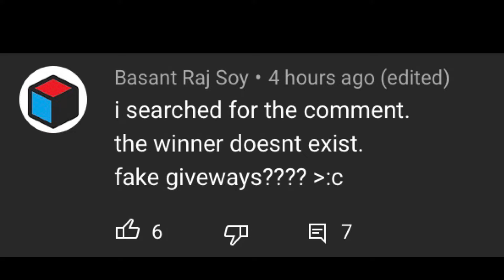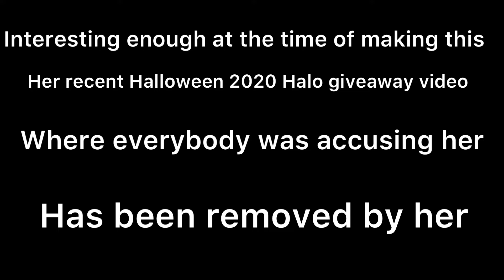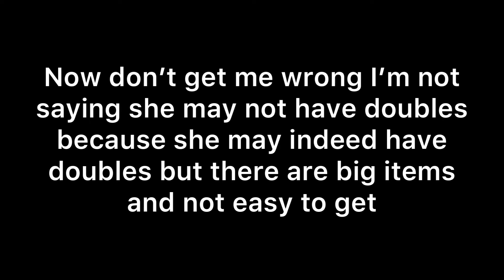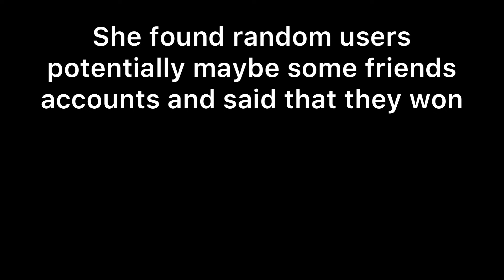- MILKYTTEA - Fake Giveaways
Again this is MY opinion